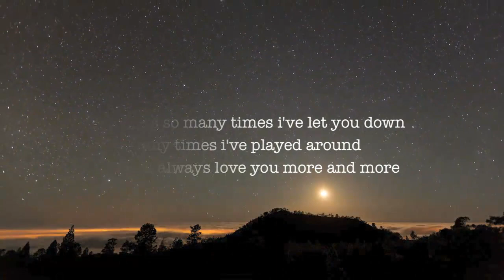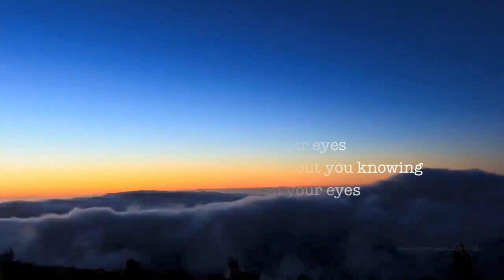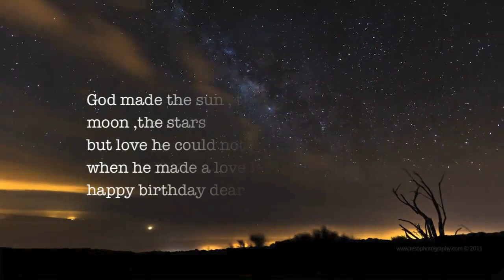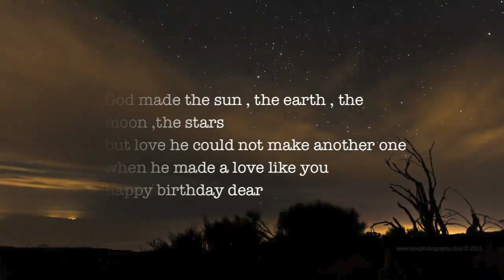Happy B'day memeii (present by aziez saputra)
this video just for you memeii
long distance,Problem?? No Problem

video by aziez saputra
song by Wye Oak - Civillian & ten2five - Happy Birthday